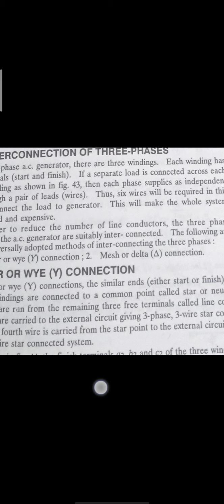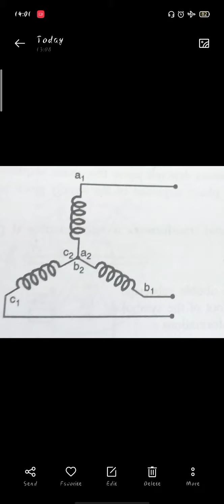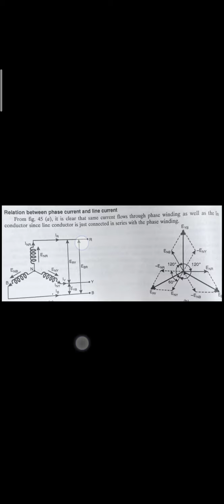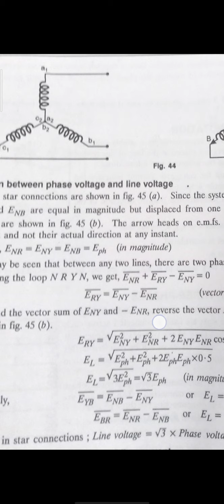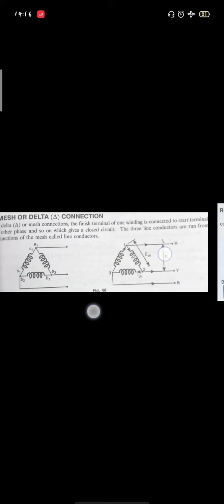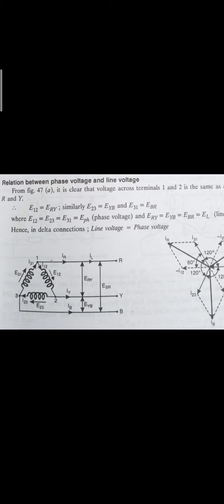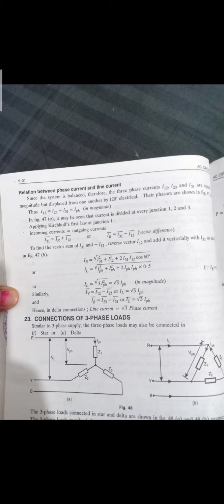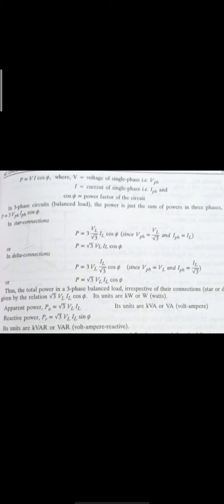Inter-connection of three phases- STAR and DELTA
Prep. By- Medha Walua